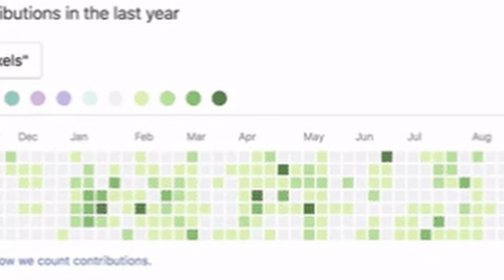How to Prepare for GSoC 2024? | Hacktoberfest Helped Me | Advice from Google Summer of Code Mentor 🤯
How to prepare for Google Summer of Code is a question that's been discussed endlessly. Up until now, my answer, much like most other GSoCers, was simply "get involved in OpenSource." However, a recent conversation with my junior opened my eyes to just how bewildering the initial steps can be for those starting out.

💡 In this video, I delve into my own experience, sharing how I embarked on my OpenSource journey. I reflect on my initial misconceptions, which were way off the mark, and how I ultimately secured a spot in Google Summer of Code 2022, all thanks to my participation in Hacktoberfest.

📺 I believe that a well-understood video has the power to transform your life. So, I invite you to watch my journey and the valuable tips I have to offer. You'll get an inside look at my personal GSoC journey and the pivotal role that Hacktoberfest played in it.

🤝 If you've ever been bewildered about how to start with OpenSource or how to prepare for Google Summer of Code, this video is tailored just for you. I'm here to provide insights and answers to your burning questions.

🔥 Watch the video and feel free to let me know if there's anything else you'd like to learn about getting started with OpenSource or pursuing your dream of participating in Google Summer of Code.

📚 Related Resources:
1️⃣ How to Select an Organization for GSoC: